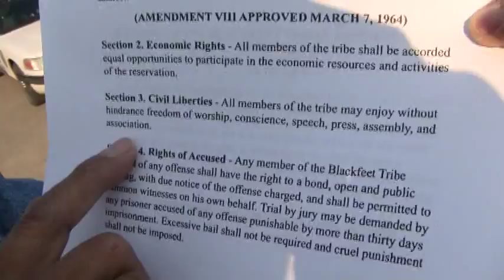BLACKFEET CIVIL RIGHTS MONITOR DOCUMENTING VIOLATIONS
THE RECALL PETITIONS ARE CLOSE ON THE CORRUPT BLACKFEET TRIBAL COUNCIL AND THE WORLD WILL KNOW WHY. THIER SINAA-KWAAN CHAIRMAN ISSUED THE DUMBEST LETTER TODAY TRYING TO WHAT...STAY OUT OF THE FEDS INVESTIGATIONS,SORRY ONLY A FOOL OR YOUR REGIME PROBABLY BELIEVES THAT STUPIDITY WELL MAYBE THE DEMOCRATS TOO...
PEOPLE, 2 DIFFERANT LAW SCHOOLS ARE LOOKING AT THE DISGRACEFUL ATROCITIES THEY ARE COMMITING AND SAY THEY CAN BE SUED INDIVIDUALLY UP TO THE SUPREME COURT,IF YOU ARE A VICTIM OF THIS GET IT WROTE UP AND FILED LOTS ARE AND THEY WILL BE HERE SOON TO GIVE ADVICE.KEEP WRITING DEMANDING DOJ INQUIRY ON THESE DISGRACES,OUR SMALL GROUP IS NEARING THE REQUIRED SIGNATURES FOR RECALL!YEA